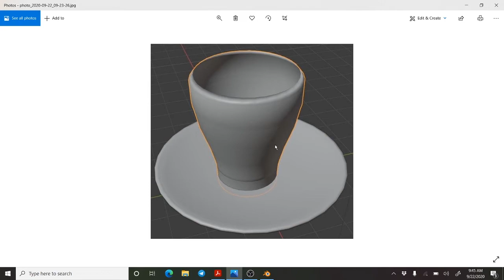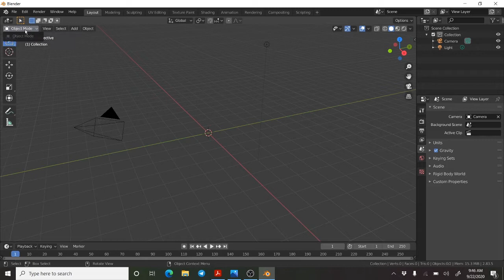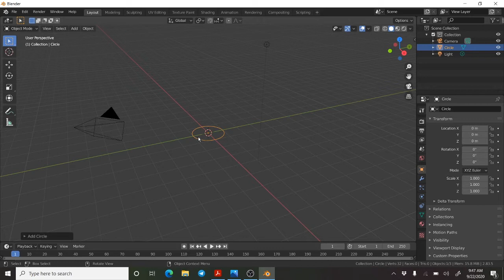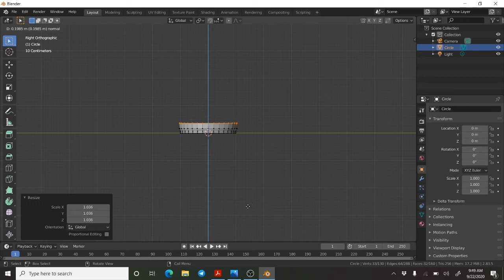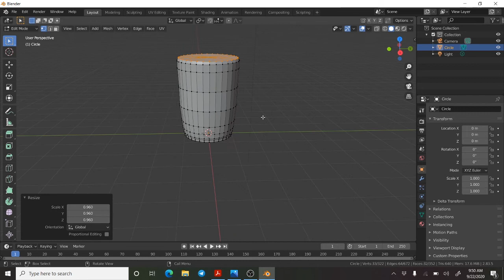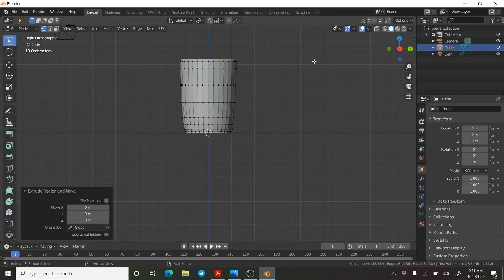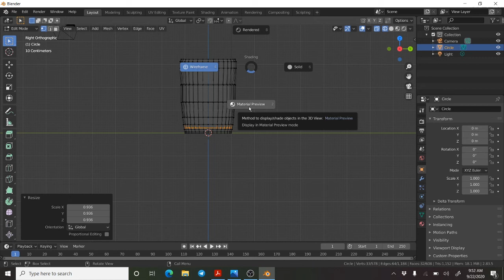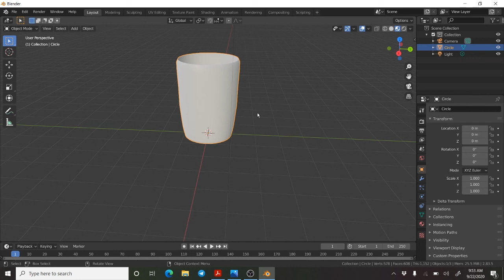Tutorial Asas Basic Modeling 3D Menggunakan Blender Versi 2.83 Tahun 2020 [BM]